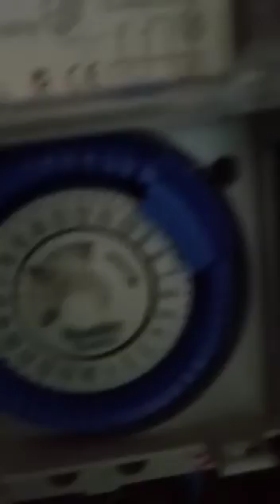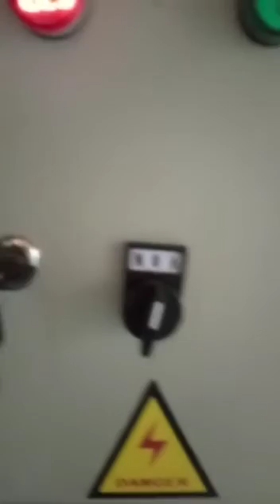Kolam Renang 3x9 Indoor Skimer Finish mozaik grande 77 dan wpc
albian Pool
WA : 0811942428